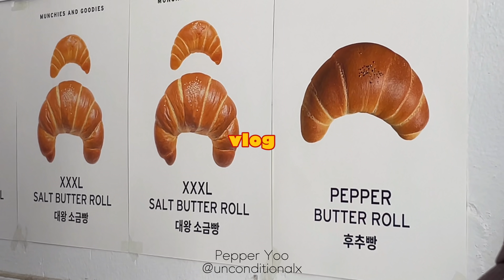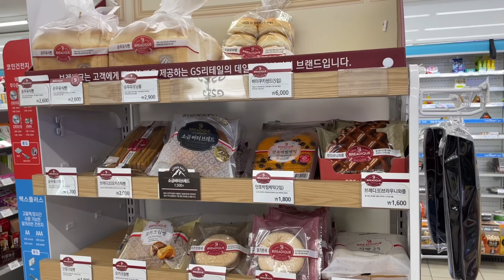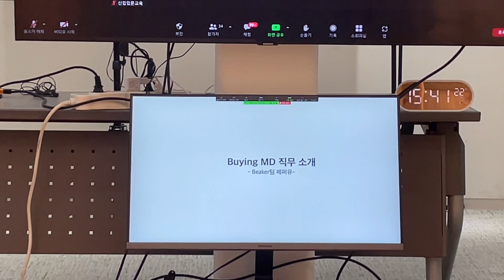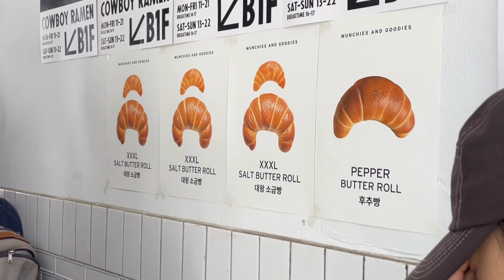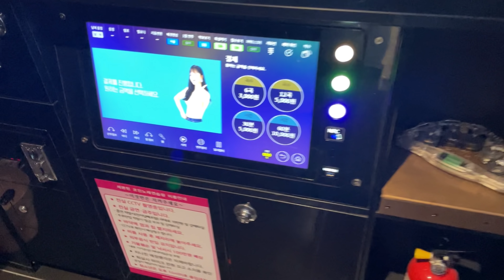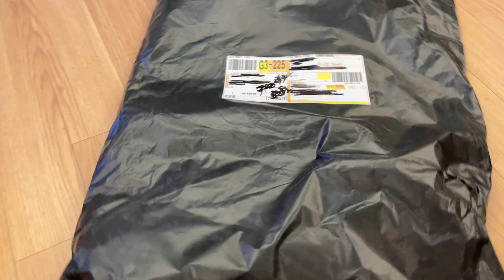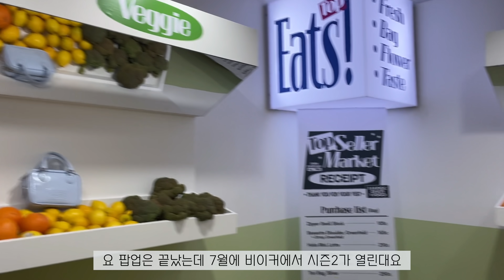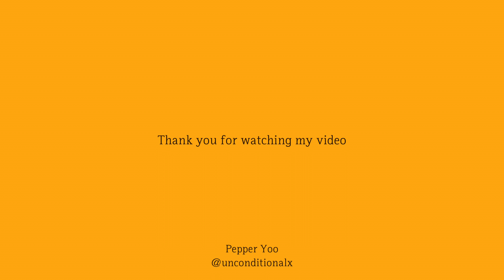vlog. 첫 축가 도전🎤 치즈버거라이프🍟 유가이드의 성수동투어⛳️ 내 본업을 찾아서🧐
안녕하세요 페퍼윱니다🙋🏻‍♂️
제가 아마추어적인 실수를 해서 영상을 내리고 다시 올리게 되었어요ㅠㅠ 아직 아마추어 맞는듯..
내용은 똑같으니 보신 분들은 안보셔도 되지만 또 보신다면 말리지 않겠습니다😇💘
(없어진 좋아요 댓글도 다시..)

오늘도 감사합니다아🙇🏻‍♂️